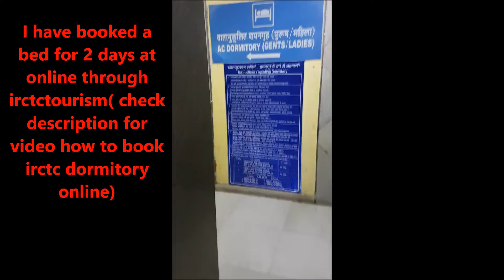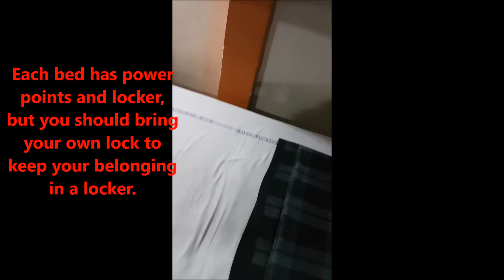irctc dormitory room in mumbai cst